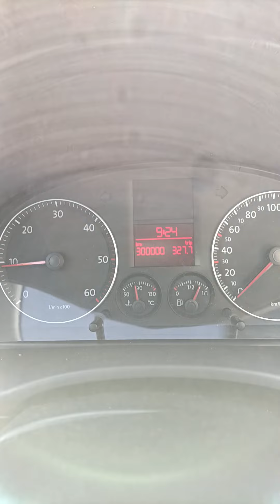Wir haben voll das alte Auto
Aber es läuft und läuft und läuft. Toller Wagen, darin können wir zu dritt pennen und auch Fernseher ist eingebaut. Ich hoffe er hält noch viele Jahre,so das ich damit um die halbe Welt  fahren kann.